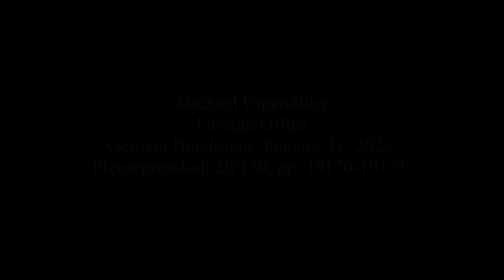Michael Espendiller, January 31, 2024, Foreign Office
German Bundestag, Plenarprotokoll 20/150, pp. 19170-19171.

Right honorable Frau President. Right honorable colleagues. Dear spectators in the hall and on YouTube. And, of course, dear Frau Baerbock.
One of my favorite headlines of last week was: “Russian Campaign Uncovered”. The Foreign Office shall have undertaken a data analysis which of course is totally trustworthy, yet quite incidentally is put forward in Spiegel.

This data analysis comes to the conclusion that on X thousands of German language tweets were removed which include the accusation that the Federal government neglects its own people so as to support the Ukraine. O mein Gott! How has it come to this? One is, ja, completely shocked. Or yet: One is informed.

One need only read the Finance Ministry’s report of December 2023 in which is found that, since the war’s beginning, Germany has arranged a total expenditure in the sum of 27.8 billion euros for the benefit of the Ukraine. This number does not at all include the German contribution for the EU program. Thus, 27.8 billion euros: That is nearly the 2024 budget for the Foreign Office, the Family Ministry and the Agriculture Ministry reckoned together. Yet for this Ampel of horrors, this presumably is all just peanuts. Electricity comes out of the socket, money grows on trees and stylists are paid by the taxpayers.

Apropos taxpayers: While we here in this country burden our citizens’ income with tax rates between 14 and 45 percent, there is in the Ukraine a slim flat income tax of 18 percent, plus a 1.5 percent war tax. That means, the average Ukrainian oligarch pays less tax as a percentage than most of the normal employees in Germany. Presumably, the Christmas ski season in the Ukraine thus again runs recht gut.

 Deborah Düring (Greens): You should be ashamed! This is unbelievable!

To the enjoyment of these pleasures come of course only those able to afford it and, in wondrous ways, are not with their countrymen at the front,

 Vice-president Petra Pau: Herr member?

at the front, where entire generations of Ukrainians are sent to death by their President, instead of finally starting armistice negotiations.

 Jürgen Hardt (CDU/CSU): Kremlin propaganda!

 Peter Beyer (CDU/CSU): Shame on you!

Vice-president Petra Pau: Herr member – I have stopped the clock – do you accept a question or remark from member Farle?

No, thanks.

And this naturally interests the Ampel not at all.

In Germany meanwhile flutter into the mail boxes the utility bills for renters, which demand in part additional payments in the four-figure range. It is estimated that an average 581 euros has been the additional payment per renter. Price driver number one: The energy costs.

The government’s tellers of fairy tales will now again object that Putin is guilty for the high energy prices. That however is not the truth. Since it is the foreign policy and the energy policy of the Ampel and its black-red predecessor government which have gotten us into trouble.

Besides, no one yet has been able to explain to me why it is now so much better to be dependent on American LNG instead of Russian gas. It certainly cannot be the fault of Putin's evil Politik; otherwise, the government might also make no energy deals with the United Arab Emirates. I do not know whether you have heard, but women’s rights do not look so good there.

Deborah Düring (Greens): Since when are you interested in women’s rights? This is just a farce!

 Gabriele Katzmarek (SPD): An AfDer mouths the words “women’s rights”!

Yet to the Federal government it is quite obviously all the same – just so as the human rights of the Israelis who are routinely rocketed by their Hamas neighbors and cut down with the utmost barbarity. For years, the Federal government nevertheless supports the so-called Palestinian aid work of UNWRA with contributions in the millions.

While we are on eliminations: We have also moved that the means for the political foundations in the Foreign Office budget of around 84 million euros be cut. With this money, all of the old parties manage a kind of network of their own embassies. Look, for example, at the website of the Friedrich Naumann Foundation. There are worldwide locations; for example, in Manila, Islamabad, Lima, Harari and Tiflis. And so it is in regards all the foundations of the old parties – except of course in regards the AfD.

Yet the question actually is: Need the German taxpayer pay for that? Our answer to that is quite clear: Nein, he need not. In that we put this question in regards all positions of Frau Baerbock’s budget, we could identify a savings potential of a total sum of 1.4 billion euros. We thereby require 21.5 percent less money than this Ampel of horrors. And quite honestly, I think, there is still more.

Many thanks for your attention.

 Ulrich Lechte (FDP): Dank sei Gott!

[trans: tem]